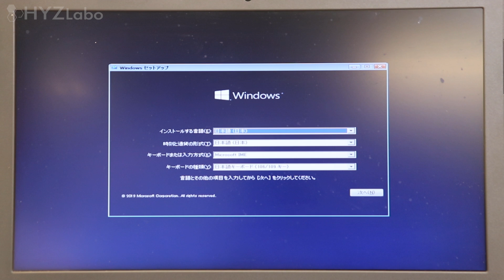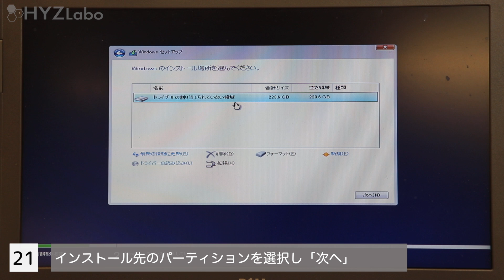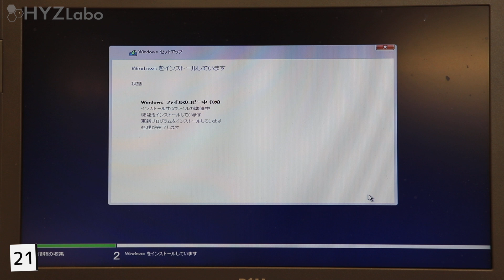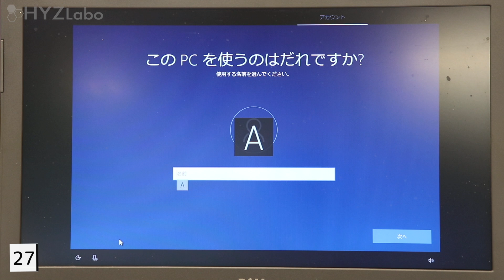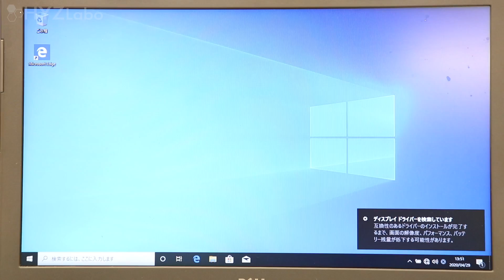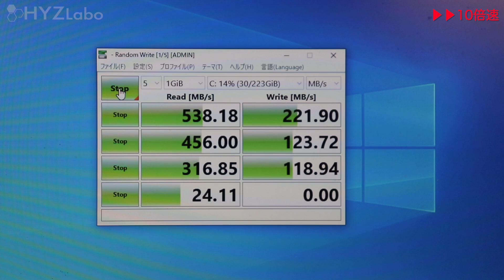【誰でも簡単爆速!!】HDD→SSD交換&Windows10クリーンインストール方法｜DELL Vostro15 3546【ハイズLabo】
今回はDELLのノートパソコン「DELL Vostro15 3546」です。

起動が遅く、動作も悪くなってしまったので、HDDからSSD交換と、Windows10クリーンインストールをしようと思います。

➤【デスクトップも楽々爆速】HDD→SSD交換&Windows10クリーンインストール方法｜DELL OptiPlex 3020：
➤ 【無料で!?】誰でも簡単にできる!!Windows10クリーンインストール方法｜HP G62 NotebookPC 403TU【ハイズLabo】：
➤【故障しても大丈夫!!】HDD→SSD交換&無料でWindows10クリーンインストール方法｜TOSHIBA Satellite B453M：
➤【無料で簡単!!】タブレットPCのWindows10クリーンインストール方法｜TOSHIBA dynabook VT712/H：